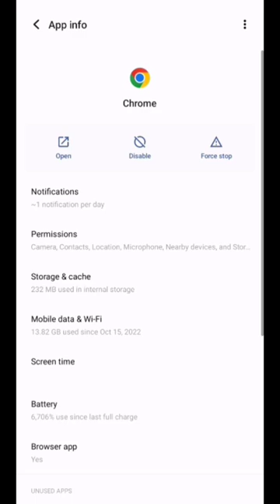This site can't be reachedCheck if there is a typo in chandigarh.DNS_PROBE_FINISHED_NXDOMAIN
Check if there is a typo in chandigarh.

DNS_PROBE_FINISHED_NXDOMAIN
DNS probe finished nxdomain kaise sahi kare